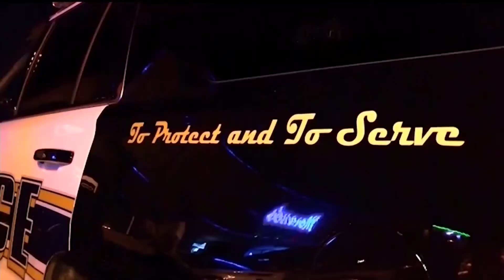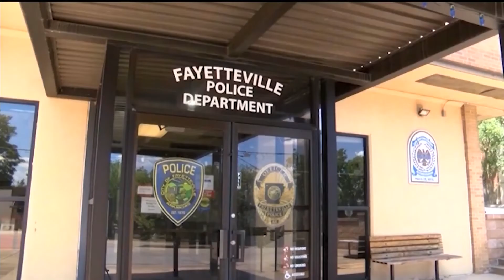Both sides react to Drug Task Force grant passing